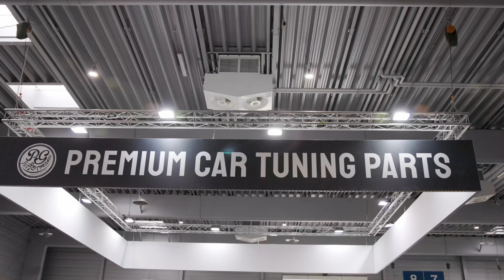AUDI S7 - NIBY V8 A JEDNAK NIE BRZMI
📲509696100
Witajcie w nowym odcinku na naszym kanale! Dziś wróciła do nas Audi S7 w której latem montowaliśmy customowe downpipe od MG Motorsport a teraz przyjechała by dokończyć cały wydech. Sekcja środkowa na 1 tłumiku rezonującym + customowy catback sprawi że wydech będzie kompletny i wyciągniemy piękny dźwięk z tej uturbionej V8ki! Dajcie znać jak to wyszło! Zapraszamy do odcinka 🙂